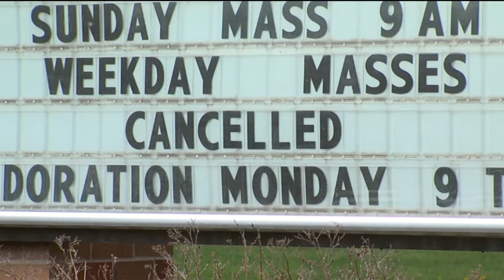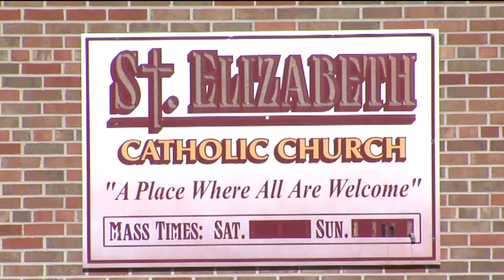Allegations of Sexual Misconduct Made Against Father Pat Sullivan